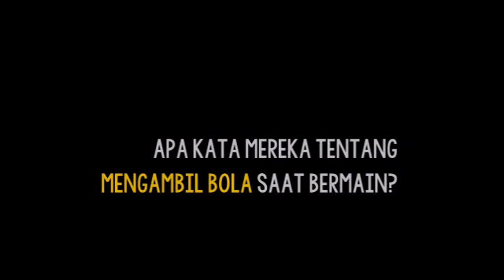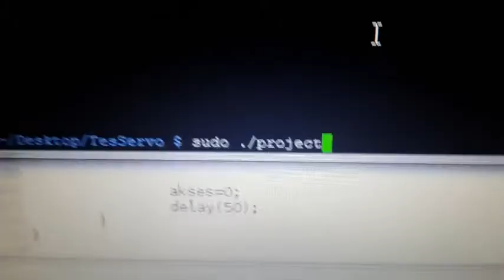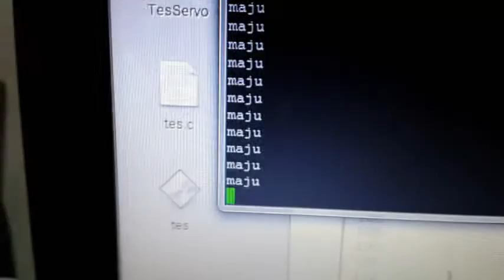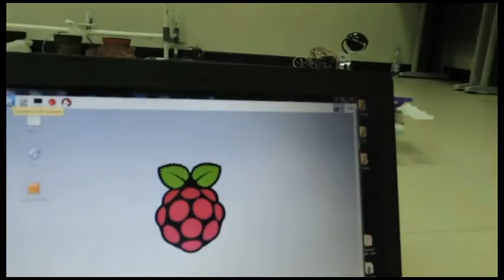Paipong - Automatic Ping Pong Ball Collector Robot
Kegiatan mengambil bola pada saat bermain tenis meja (atau permainan yang lain) tentu menjadi sesuatu yang merepotkan bagi sebagian orang. Kami meninjau hal ini dan membuatkan solusi berupa robot prototipe pengumpul bola. Untuk lebih jelasnya, tonton video ini, selamat menyaksikan!

The activity of picking up balls during table tennis session (or others) can be quite a pain. We try to look this problem and created a solution as a prototype ball collecting robot. For further explanation, watch the entire video, have fun watching!

Tim Pengembang/Developers:
Sunderi Pranata
Dhanny Kurniawan H.

Tugas Akhir Mata Kuliah Perancangan Sistem Embedded
Jurusan Sistem Komputer
Universitas Multimedia Nusantara
2015

Embedded Systems Final Project
Computer Engineering
University of Multimedia Nusantara
2015